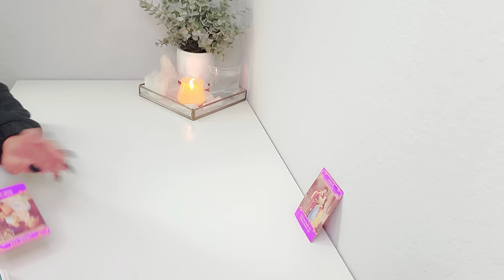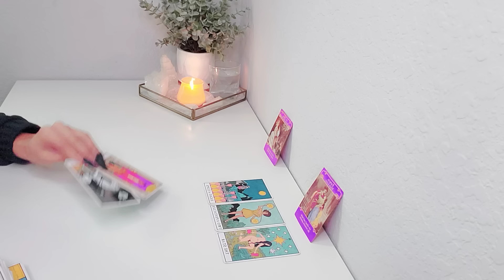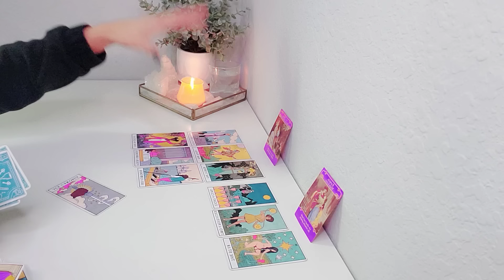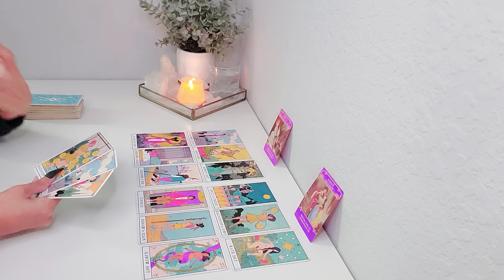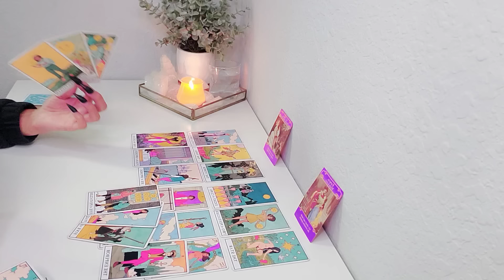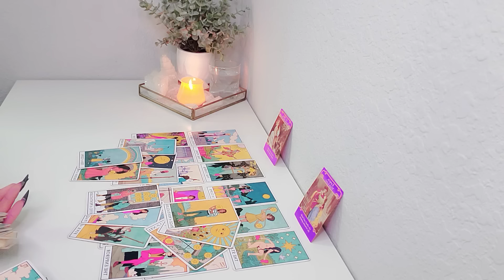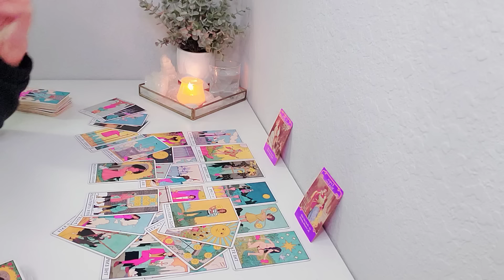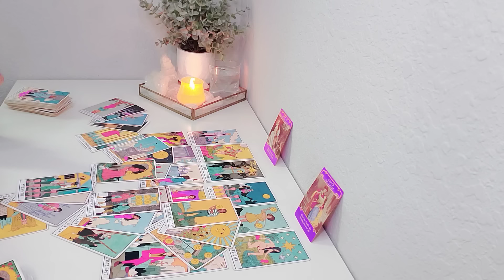Pisces | This Person's Ego Is HURTING Right Now Because Of What You Decide To Do 😲 January 2024